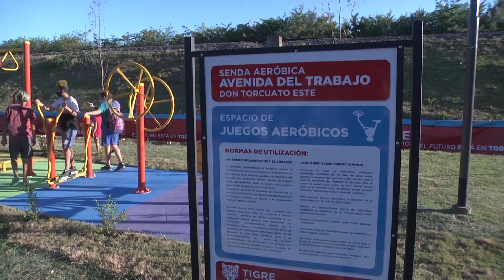Nueva senda peatonal y aeróbica en Don Torcuato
Son 800 metros con sectores aeróbicos, mesas de ping pong, canchas de fútbol tenis y mini básquet, juegos para niños y niñas, una calistenia y más.

Más info de Tigre y todos los municipios del norte y oeste del conurbano bonaerense